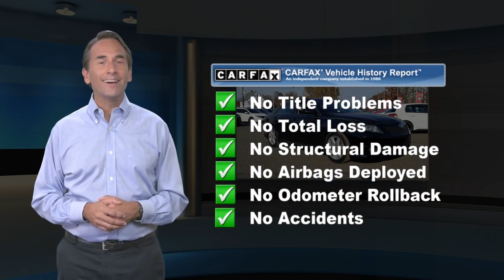Used 2008 Toyota Camry SE, Pennsauken, NJ 567021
Delivers 28 Highway MPG and 19 City MPG! This Toyota Camry delivers a Gas V6 3.5L/211 engine powering this Automatic transmission. Variable intermittent windshield wipers, Variable assist pwr rack & pinion steering, Trunk luggage box.*This Toyota Camry Comes Equipped with These Options *Tire pressure monitor system, T155/70D17 temporary spare tire, Sport tuned suspension-inc: front & rear strut tower braces, Remote trunk & fuel door releases, Remote keyless entry-inc: trunk release, panic feature, Pwr windows w/driver-side auto-down, retained pwr, Pwr front ventilated/rear solid disc brakes w/brake assist, Pwr auto door locks w/anti-lockout feature, P215/55R17 performance tires, Overhead console w/front map lights & sunglass holder.* Stop By Today *Come in for a quick visit at Joshua Motor Car Company, 3429 Haddonfield Road, Pennsauken, NJ 08109 to claim your Toyota Camry!

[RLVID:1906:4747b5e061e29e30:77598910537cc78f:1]